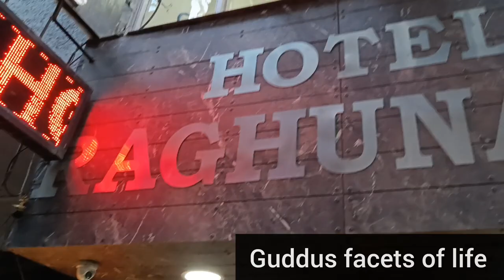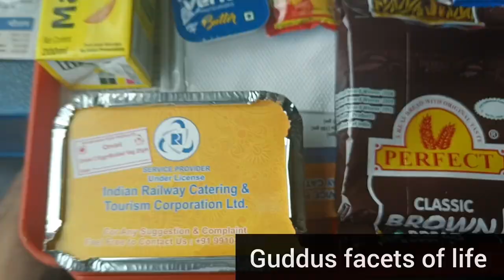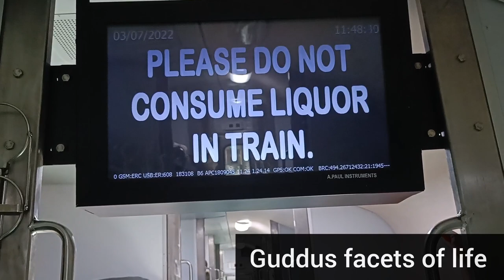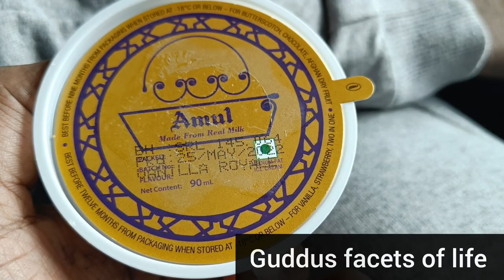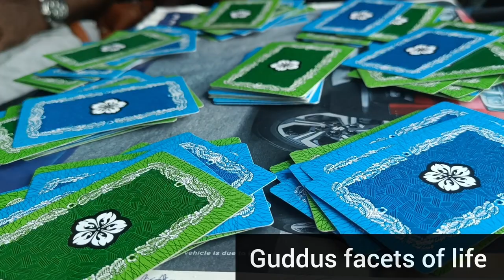Kashmir Trip | Pahalgam l ARU Valley # Part 4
The Aru valley is noted for its scenic meadows. It is popular among the tourists for its peaceful environment and scenic beauty.
Aru is a tourist spot in the Anantnag District of Jammu and Kashmir, India. It is located around 12 km from Pahalgam, 11 km upstream from the Lidder River. Noted for its scenic meadows, lakes and mountains, it is a base camp for trekking to the Kolhoi Glacier, Tarsar Lake, Marsar and Herbaghwan Lake

We travelled in Rajadhani express from Delhi to Kozhikode.
Rajdhani express fully air-conditioned. Passengers are served optional meals (food price included in the train fare) during the journey.Rajdhani express gets the highest priority on the Indian railway network.

gondola ride
shikara ride
beetab valley
kashmir best tourist places
jammu and kashmir tourism
tourist places in kashmir
top tourist places to visit in jammu and kashmir
jammu kashmir tourist places
kashmir tourist places
Places to Visit in Jammu and Kashmir
Famous Tourist Place Jammu And Kashmir
kashmir tourist places in summer
kashmir tourist places in winter
srinagar jammu kashmir tourist places
dal lake
shikara ride